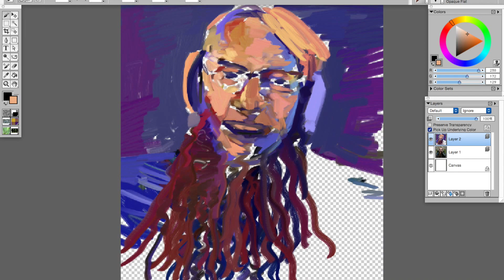Timelapse Portrait Painting of TigerWriter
Portrait of TigerWriter from Twitch.TV
Corel Painter, Wacom Tablet. Finished piece